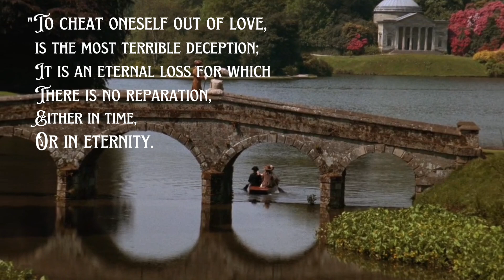Barry Lyndon: The Emptiness Behind Beauty